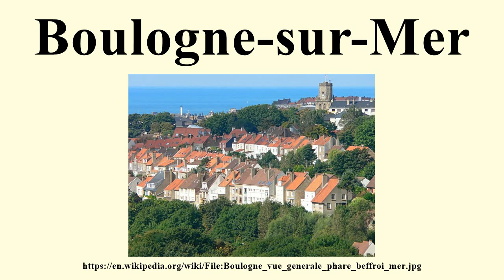Boulogne-sur-Mer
Image-Copyright-Info
Author-Info:   Matthieu Debailleul Original uploader was Madeba at fr.wikipedia

Image-Copyright-Info